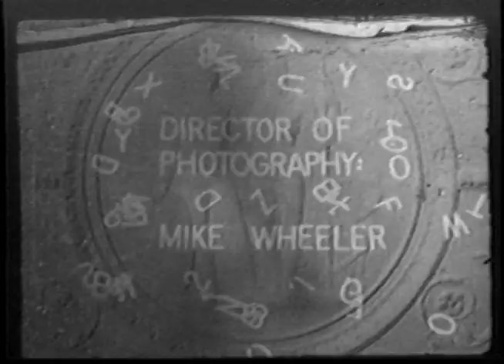Culture Shock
A Dervish Production
Written and Directed by Christian Kessler
& Michael Mulloy
Director of Photography: Mike Wheeler

Featuring:
Scott Goldberg
Tom Katsis
Denzel Rovon Sanders
Kees Vroege

Special Thanks to the Biltmore Hotel